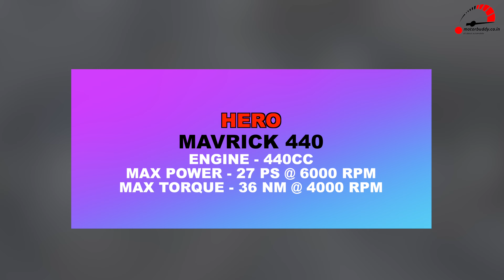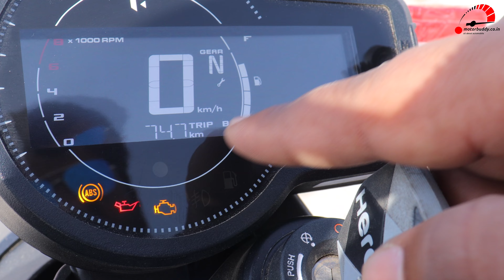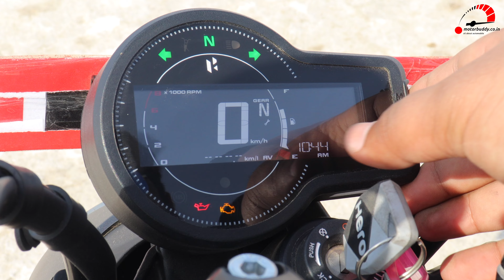Hero Mavrick 440 | Hero Ki Sabse Badi Bike | Positive Negative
Hero Mavrick 440 is a 440cc cruiser bike. Mavrick 440 price in India ranges between Rs. 1.99 Lakh to 2.24 Lakh. It gets disc brakes in the front and rear, apart from this it weighs 187 kg and has a fuel tank capacity of 13.5 liters. The bike has a six speed gearbox. It is available in 3 variants and 5 beautiful colours. Considering the price and specs the Mavrick 440 is a tough competition to Bajaj Dominar 400, Harley Davidson X440 and Royal Enfield Himalayan 450.
Hero Maverick 440 Key Moments

0:00 Introduction
0:40 Price
0:50 Variants
1:10 Colours
1:30 Look and Design
2:20 Headlamp Review
3:00 Break and Suspension
3:45 Tyre size
4:30 Engine
5:00 Rear Portion
6:20 Exhaust Sound
7:00 Seat measurement
7:40 Other Features
8:20 Metre Console
9:40 Weight and Ground Clearance
9:54 Verdict